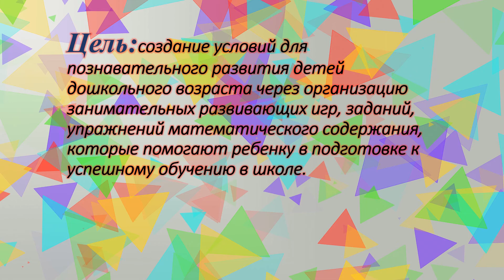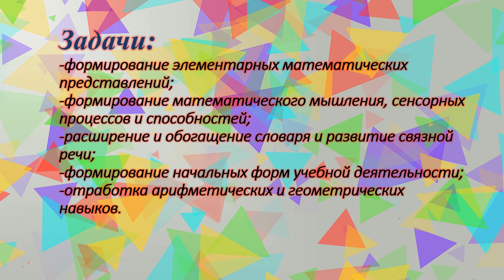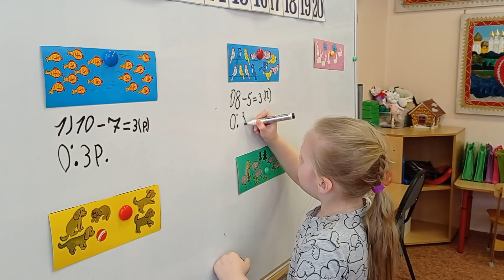Пифагорик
Педагог дополнительного образования: Бердина Елена Александровна.
Кружок: «Пифагорик».

 Главным событием, завершающим дошкольное детство, является поступление ребенка в школу. Школа — это совершенно новая реальность для ребенка. Нет опыта, но есть стресс. Чтобы избежать стресса, существуют программы подготовки к школе. Кружок «Пифагорик» имеет естественнонаучную направленность обучения математике. Программа рассчитана на 1 учебный год.

 По окончанию кружка по программе «Пифагорик» дошкольники научатся:

- анализировать предметы по отдельным признакам;
- определять взаимное расположение объектов на плоскости и в пространстве;
- решать логические задачи;
- уметь складывать и вычитать в пределах 10;
- составлять и решать задачи математического характера.

У ребят будет развита усидчивость, концентрация внимания, дисциплина, навыки общения с взрослыми.

Занятия в кружке «Пифагорик» не только развивают интеллектуальные способности ребенка, они дают возможность заранее смоделировать ситуацию учебной деятельности.

Посещая занятия, переход дошкольника к школьному обучению становится плавным, безболезненным и радостным!